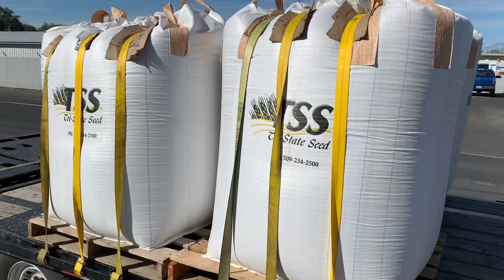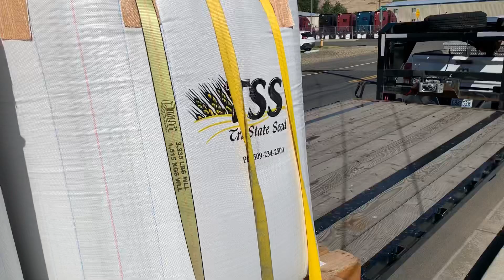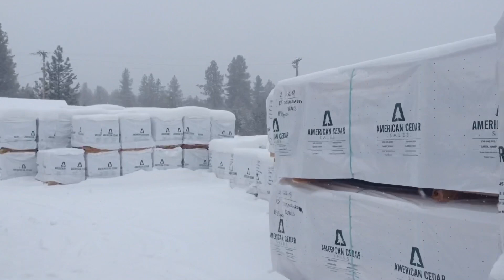How to pass your mandatory USDOT safety audit - What’s up Hotshot ep9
Everything you can expect when it’s time for your USDOT / FMCSA safety audit. - What’s up hotshot episode 9.